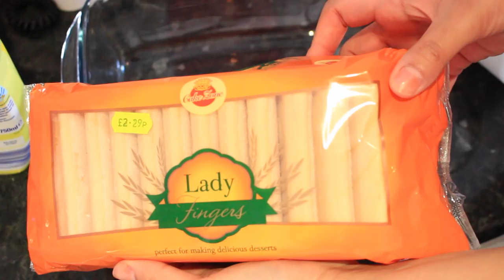COOK WITH ME! OOTD, SHOPPING, ALCOHOL FREE TIRAMISU RECIPE!!! with Hubby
LOVE YOU and let me know if you enjoyed this and would like moreeee.

CHINUTAY’S TIRAMISU RECIPE

INGREDIENTS:
6 EGG YOLKS
1/2 CUP OF SUGAR
220ML MASCARPONE CREAM
220 WHIPED CREAM -WHIPPED
1 PACK OF LADY FINGER -USE DEPENDING ON DISH SIZE
1 CUP OF COFFEE- COOLED
4 TBSP OF COCOA POWDER
4 TBSP OF COCONUT SHAVINGS

steps!
1.separate the egg white from egg yolk!
2. whip egg yolk in a bowl ontop of boiling water
3. add sugar and mix
4. allow to cool in fridge for 10 min
5. remove from fridge and add mascarpone cheese and mix
6. whip the double cream in separate bowl
7. fold the mascarpone and egg yolk mixture into the whipped cream
8. make a cup black coffee and pour in flat plate to allow cooling
9. take out baking tray *make sure it is dense*
10.dip lady fingers in coffee for 2 seconds on each side then place lining bowl.
11.add whip cream and mascarpone mixture ontop and spread.
12. dust coco powder and coconut flakes
13. add another layer of lady fingers dipped in coffee.
14. add another layer of mascarpone whipped cream mixture and coco
15. Allow to cool in fridge for at least 2 hours.

Lashes from Berrieslashes in BADU

Reach me!

Camera used: Canon T5i with Standard 18mm by 55 sense

 All opinions are, of course, honest and my own.